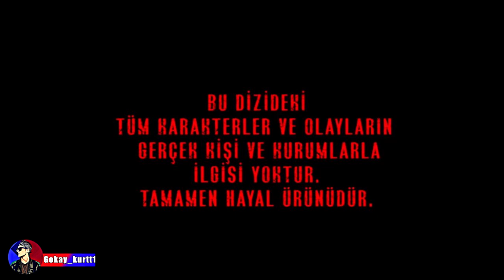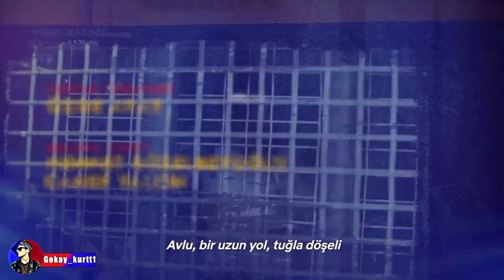Avlu - Netflix Resmi Jenerik ( Demet Evgar - Ceren Moray - Nursel Kose )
Avlu 18 Ekim İtibari ile tüm Dünya da Netflix sayesinde yayın hayatına başladı ! İşte karşınızda resmi Netflix Jeneriğimiz !

Oyuncu Kadrosu:
Deniz Demir: Demet Evgar
Azra Kaya: Ceren Moray
Kudret Öztürk: Nursel Köse
Murat Ünal: Kenan Ece
Hakan Demir: Teoman Kumbaracıbaşı
Nilgün Demir: Rüçhan Çalışkur
Nihal Ünal: Şebnem Dönmez
Oktay Boran: Çağdaş Onur Öztürk
Melis Ersoy: Deniz Barut
Özlem Balaban: Onuryay Evrentan Atasalihi
Ecem Demir: Eslem Akar
Jale Şahin: Şeyla Halis
Hasret Şengül: Ayça Damgacı